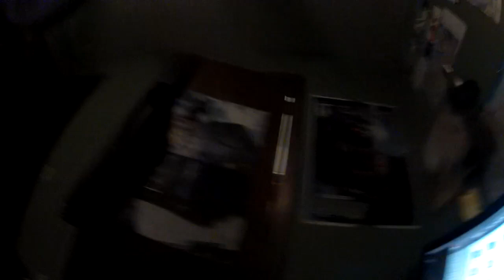A Day in the Life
Hold on to your butts.